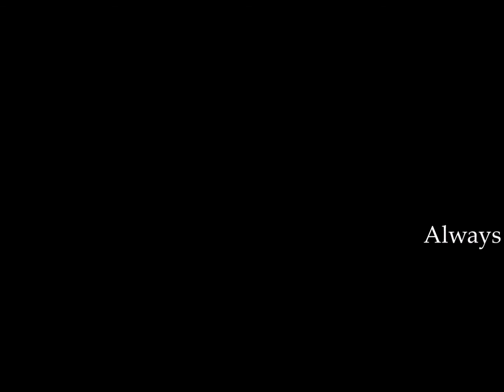DONNA SUMMER vs HAZELL DEAN - Always This Time Is Forever (Megamix)